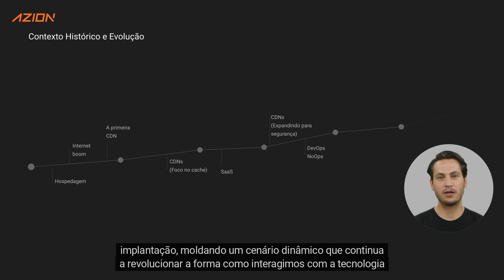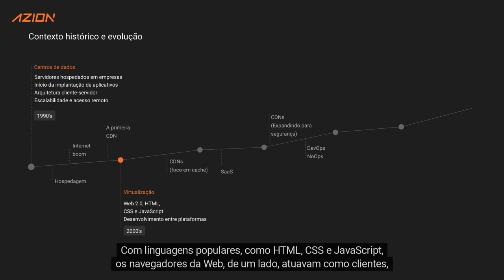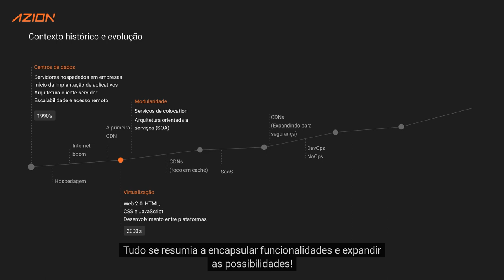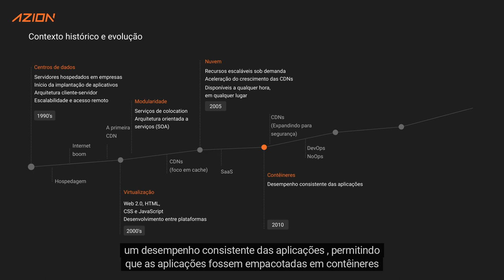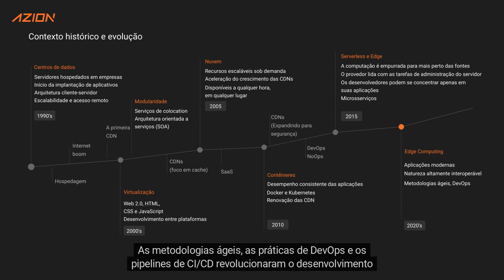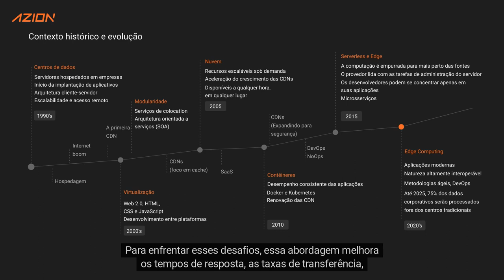Do Passado ao Presente: A Jornada Evolutiva ao Edge Computing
Explore a fascinante jornada do desenvolvimento de aplicações. Desde os primeiros dias dos mainframes e cartões perfurados até a introdução do Edge Computing e containerização, mergulhamos profundamente na forma como a tecnologia transformou a maneira como construímos e executamos aplicações hoje.

Levando você através de marcos importantes, incluindo o boom da Internet, o surgimento de aplicativos baseados na web, o início da computação em nuvem e o crescimento das metodologias ágeis, abordamos como cada passo dessa evolução tornou o processo mais rápido, eficiente e acessível.

Descubra como conceitos como microsserviços, arquitetura serverless e práticas DevOps revolucionaram o desenvolvimento de software em várias plataformas. Além disso, exploramos a atual proeminência do edge computing e seu papel em aprimorar as experiências digitais modernas, melhorando os tempos de resposta, as taxas de transferência e a segurança.

Sintonize nossa cobertura detalhada não apenas para refletir sobre a jornada até agora, mas também para obter insights sobre o que o futuro reserva para o desenvolvimento de aplicações.

Mova-se para o Edge!